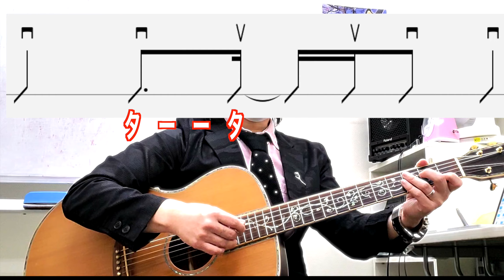(リズム譜付）🔰J-POP曲などで多数使用できる/魔法の８&１６ビートストローク（ギター始めたばかりでも弾けます）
１５分でマスター/魔法の８&１６ビートストローク
大体のヒット曲でこのストロークが使用可能です
合えばokなのでコピーした曲に合わせて練習して見てください
僕もこれを知った時、感動しました！

0:35 右手のダウン　アップ弾き方　表記について
2:28　Cコードにチャレンジ　コードレクチャー
4:26　８ビート系のストローク　レクチャー
6:57 　８ビート系のストローク２　レクチャー
7:57　８ビート系のストローク２　C Am
10:36　８&１６ビート系のストローク
13:14　８&１６ビート系のストローク２
14:01 　８&１６ビート系のストローク
　　　　アップテンポでチャレンジ

１、８ビート系のストロークでは　スピッツや、ミスチル、などのヒット曲に使えます
２、８&１６ビート系のストロークでは、マリーゴールドやYUI/サマーソングなども使ってカバー
してます　他にもたくさん応用できますよー　下にURL貼ります
初級ギター！スタンドバイミーコード

⚪他カバー&レクチャー動画
HIGHWAY STAR (DEEP PURPLE)SOLO LECTURE

ワンテンポ遅れたMonster ain't dead/ Alexandros　ギターカバー　イ ントロ前半部分をわかりやすく解説

●ウクレレ動画&レクチャー

Profile~   竹田大輝　１３歳からギターを始める、現在ギター、ウクレレ講師として活動し、TVCM作曲など幅広く活動。自由が丘産能短期大学卒（心理学科）、ESPMI JAPAN GIT科卒業後、敬愛する宮脇俊郎先生に師事。音楽講師の始め方続け方　著者宮脇俊郎さんの本に紹介される。ギターマガジン誌上ギタークリニック（２０１１　３月号、２０１３　９月号ギタークリニックで掲載。リキーオと魔法の杖CD 、鈴井貴之さん×音尾琢真さんT6Te extrano、 大泉洋さんT7疾れ　ギターで参加。
ヤングギター２０１５　９月号１０月号にクリニックにて掲載される。 元MI JAPAN札幌校にて１７年GIT科講師を務める。現在　メリフラウズにてCM曲や音楽制作に携わる。島村楽器スクール講師　札幌クラシック店、旭川店にてEG.AG.UKインストラクターで活動。
２歳の頃小児癌にかかり奇跡的に助かり、治療の影響で足が悪かったため家にいることが多くそこでギターに出会う。２３歳からギター講師に。昨年悪性平滑筋肉腫にて癌が見つかり、その３ヶ月後肝臓に転移。無事外科手術で治すことができました。昨年２０１９年６月より現場復帰できました。目標を明確にすればどんな壁も乗り越えられると感じました。感謝の思いでギター、ウクレレを弾いています
座右の銘　周囲と比べず昨日よりも今日　今日よりも明日どう自分が成長するか